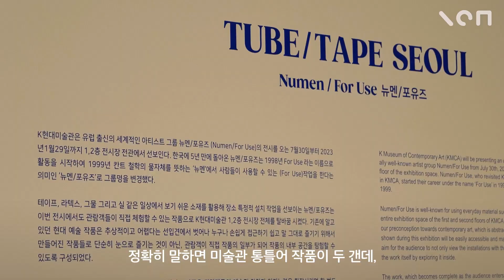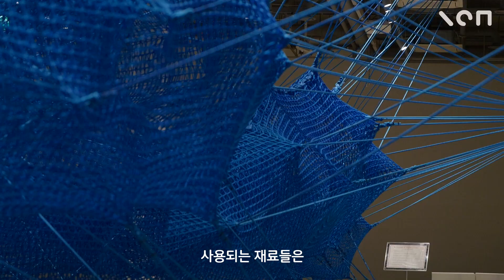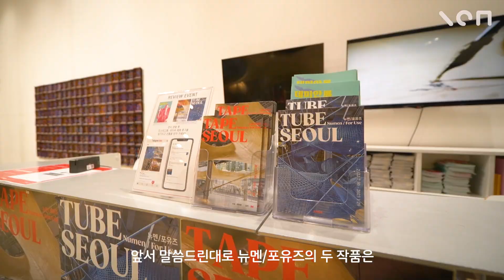드디어 한국에 상륙한 압도적 스케일 전시 ㄷㄷ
널위문 구독자 분들을 위해
[테이프 서울] 최.저.가 티켓을 판매합니다.
이번 티켓은 K현대미술관의 1.2층을
전부 관람할 수 있는 통합권입니다.
선착순으로 판매되니 놓치지 마세요!
거대한 전시 공간에 작품이 딱 하나?
압도적인 크기의 작품에 직접 들어가는
이색 전시회에 초대합니다.